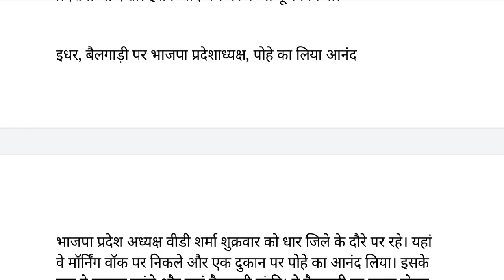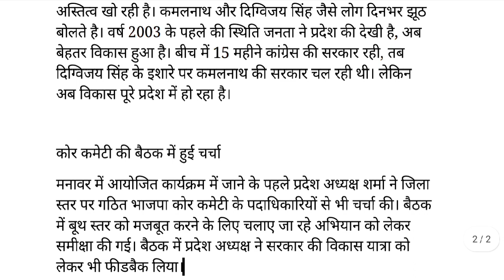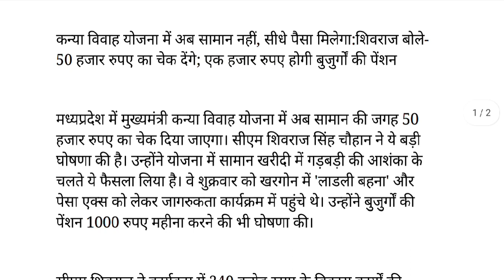कन्या विवाह योजना में अब सामान नहीं सीधे पैसा मिलेगा|एक हजार रुपए होगी बुजुर्गों की पेंशन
SPACIAL KEYWORDS
HASTAGE
मध्यप्रदेश, मुख्यमंत्री कन्या विवाह योजना, मुख्यमंत्री कन्या विवाह-निकाह योजना, Madhya Pradesh Chief Minister Kanya Vivah Yojana, Chief Minister Kanya Vivah-Nikah Yojana,
#1000 pension scheme for women 2023, #2500 old age pension, Nfsa ration card status check, Ladli bhena yojana,ops
IMPORTANT NOTE